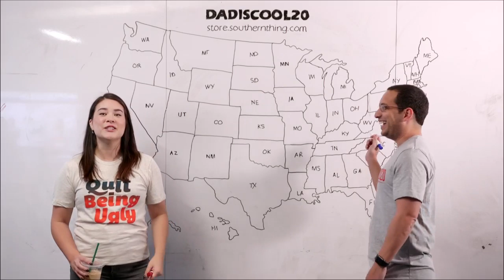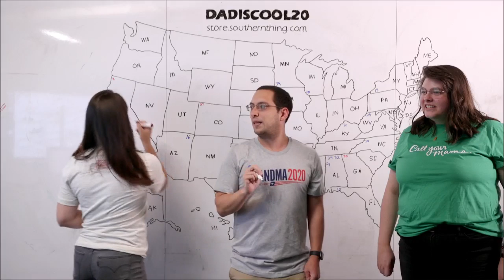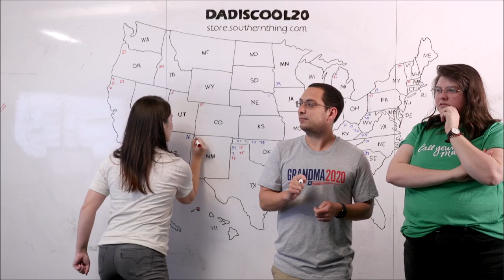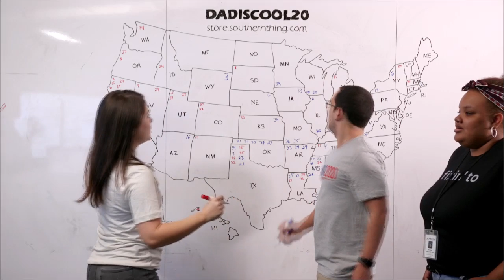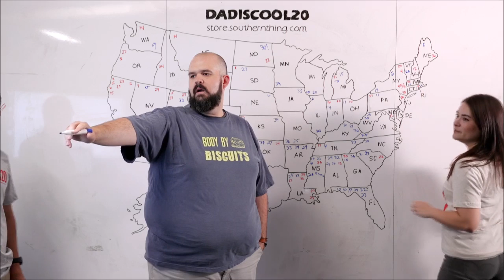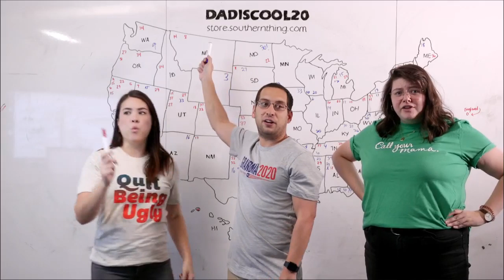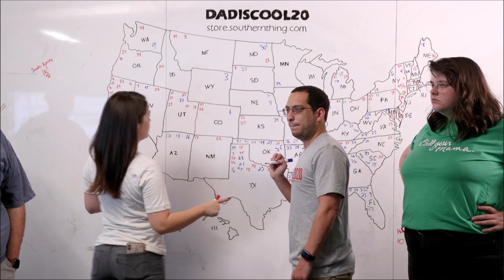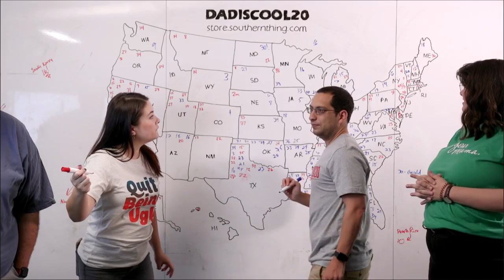How Southern is Your State?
Tell us how many of these foods you've eaten and where we're from and we'll put it on the map!